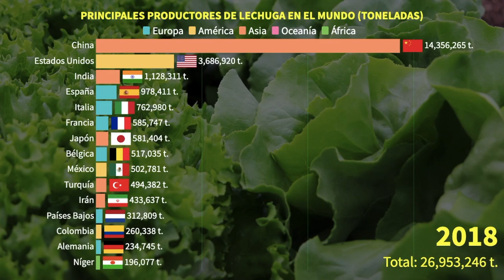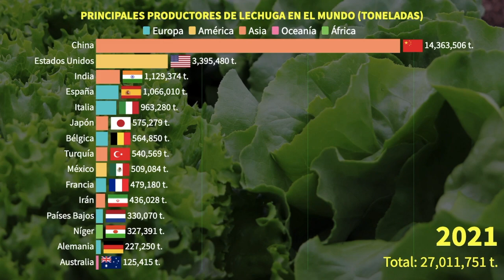Países Productores de Lechuga: ¿Quién Lidera el Ranking Mundial?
La lechuga es una verdura versátil y popular en todo el mundo, con una amplia variedad de tipos y colores. Su origen se remonta a más de 4,000 años atrás en Asia Menor, pero hoy en día se cultiva en todo el mundo, desde Europa hasta América.

La lechuga es conocida por ser una fuente importante de vitaminas y minerales, incluyendo vitaminas A, C y K, así como folato, hierro y calcio. Además, es baja en calorías y es una buena fuente de fibra. La lechuga es una excelente opción para aquellos que buscan una alimentación saludable, ya que contribuye a la digestión y puede ayudar a controlar el apetito y la ingesta de calorías.

Hay muchos tipos de lechuga disponibles, cada uno con sus propias características y usos culinarios únicos. Algunos de los tipos más populares incluyen la lechuga romana, la lechuga iceberg y la lechuga frisée. Cada tipo de lechuga tiene un sabor y textura diferentes, por lo que es importante elegir el tipo adecuado para cada plato.

Sin embargo, a pesar de sus muchos beneficios, la lechuga también puede presentar algunos riesgos si no se maneja y se almacena adecuadamente. Por ejemplo, la lechuga es propensa a la contaminación por bacterias como E. coli, por lo que es importante lavarla bien antes de consumirla.

En todo el mundo, hay muchos productores de lechuga, desde pequeños agricultores hasta grandes compañías agrícolas. Los mejores productores de lechuga se enorgullecen de producir lechuga fresca y de alta calidad, utilizando técnicas de cultivo sostenibles y respetando el medio ambiente.

Aquí hay algunas preguntas frecuentes de los usuarios sobre la lechuga, con sus respectivas respuestas:

¿La lechuga es segura para comer cruda?

Sí, la lechuga es segura para comer cruda siempre y cuando se lave bien antes de su consumo.

¿La lechuga es buena para la dieta?

Sí, la lechuga es una excelente opción para aquellos que buscan una alimentación saludable, ya que es baja en calorías y es una buena fuente de vitaminas y minerales.

¿Hay muchas variedades de lechuga?

Sí, hay muchas variedades de lechuga, cada una con sus propias características y usos culinarios únicos.

Nutrientes de la lechuga.